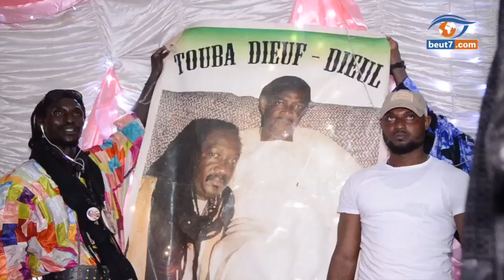Incroyable Gamou de Mouride Mbaye et les Baye Fall à Guèdiawaye...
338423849